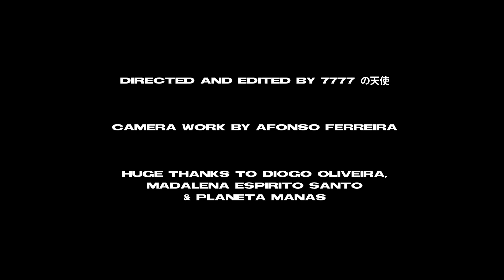7777 の天使 - MASK EMOJI (OFFICIAL VIDEO)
From the album "Seven Angels" by 7777 の天使
Mastered by Michele Sinatti
Soul Feeder 2021 ©